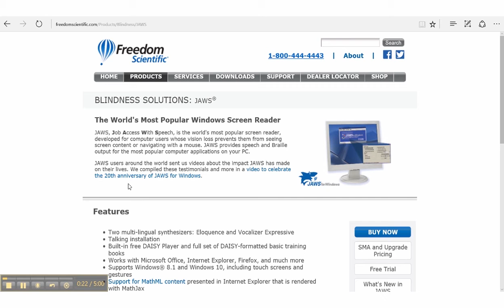Types of Screen Readers